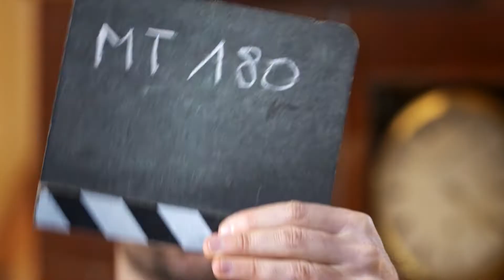Portrait de Méven OTHEGUY - MT180 - Finale régionale Bourgogne-Franche-Comté - 2022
Découvrez Méven OTHEGUY, il fait partie des 10 candidats qui ont représenté UBFC lors de la finale régionale de MT180 le 24 mars 2022.
▶️ Plus d'infos sur la finale régionale Bourgogne-Franche-Comté